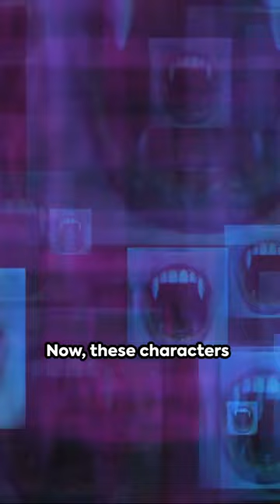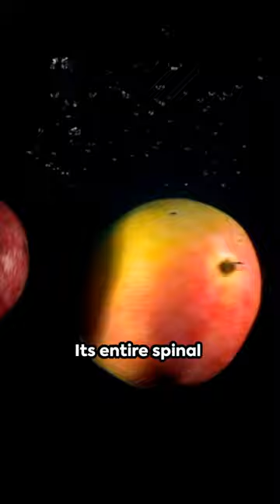Douglas Leader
Welcome to the world of Douglas Leader!